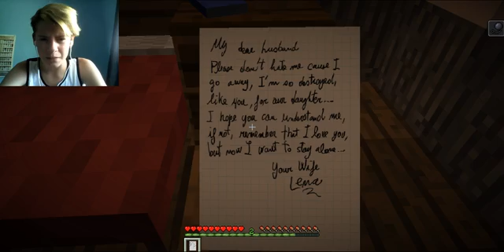The House | THIS IS WHY I HATE CLOWNS!!!